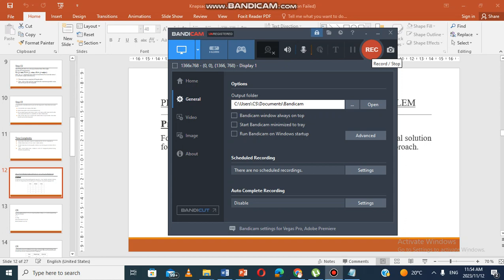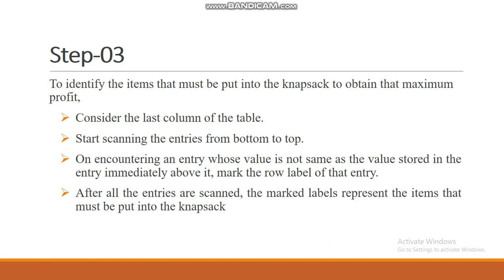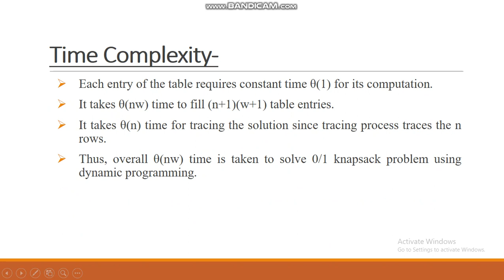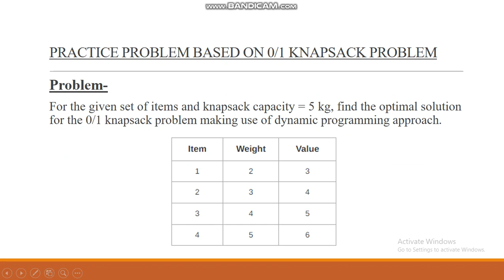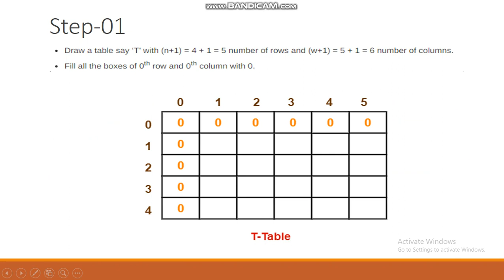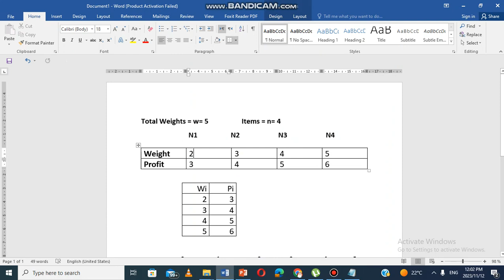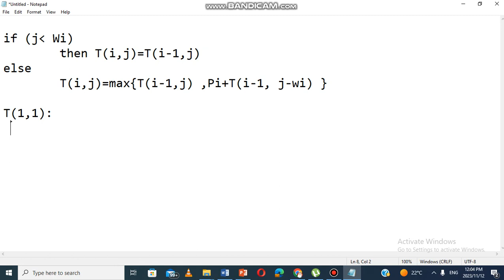0/1 knapsack problem-Dynamic Programming | Data Structure P2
0/1 knapsack problem using Dynamic Programming in Data structures and algorithms.
For the given set of items and knapsack capacity = 5 kg, find the optimal solution for the 0/1 knapsack problem making use of dynamic programming approach.
weight and Profit value
                                  Wi ={   2, 3, 4, 5}
                                   Pi= {    3, 4, 5, 6}